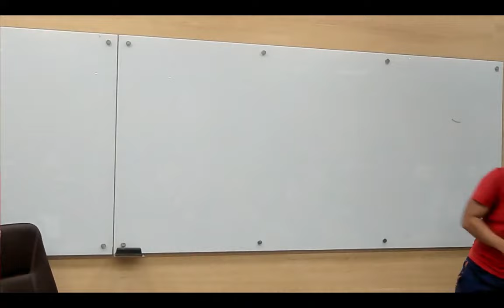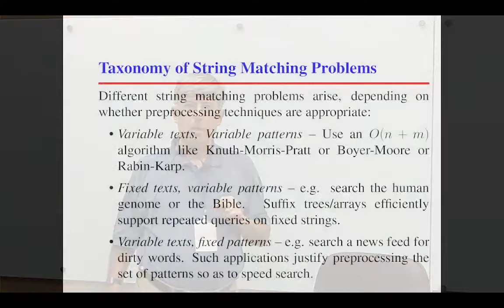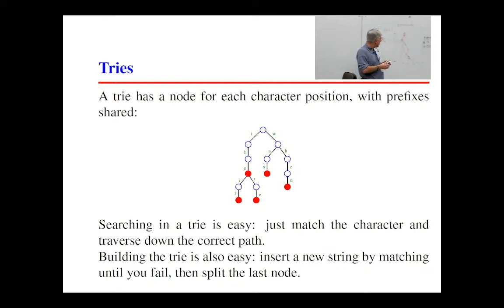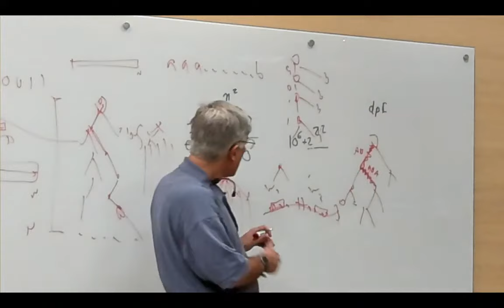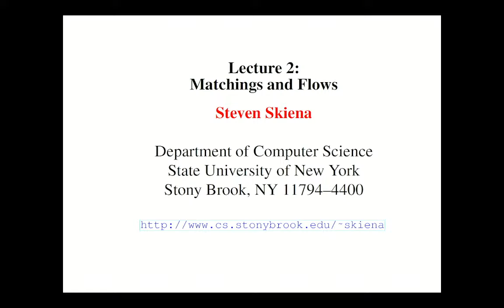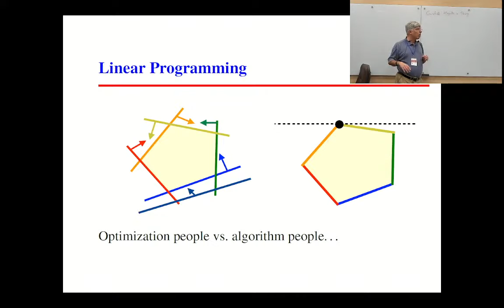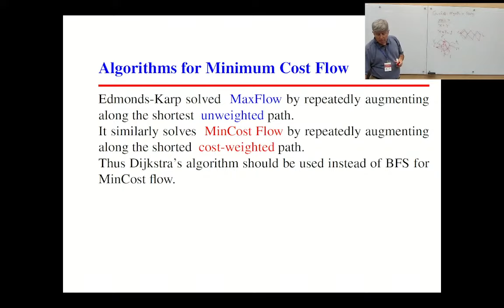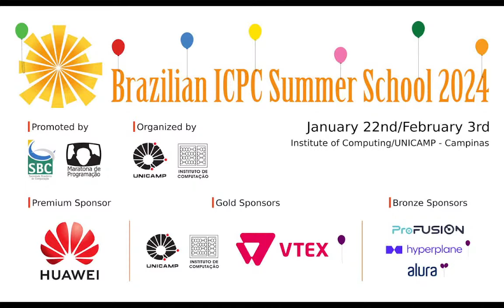2024 Brazilian ICPC Summer School - 23⧸01 (Manhã)